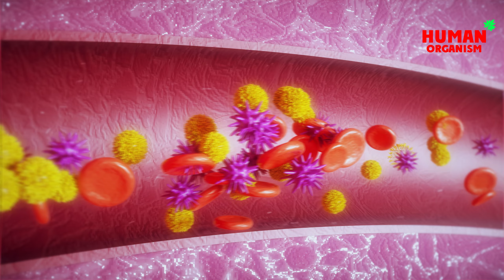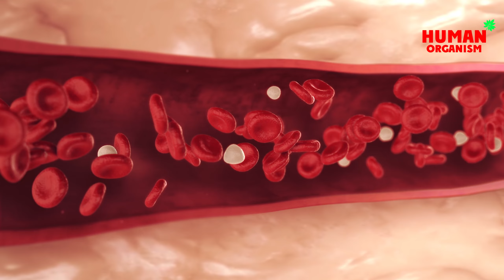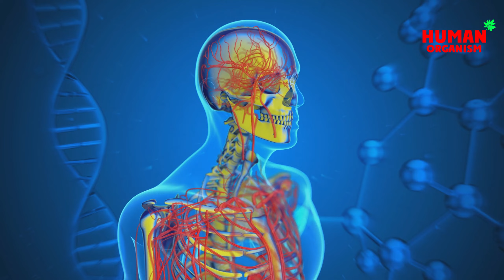Unbelievable Transformation: Why The Body Needs Vitamin D! Health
Health and Benefits Foods: Unbelievable Transformation: Why The Body Needs Vitamin D!
In this video, we're going to explore why the body needs vitamin D and what effects it has on our health. We'll also look at some of the foods that are good sources of vitamin D and the benefits they have for our health.

Vitamin D can be obtained from various food sources, including:

1. Fatty fish such as salmon, tuna, and mackerel
2. Cod liver oil
3. Egg yolks
4. Cheese
5. Mushrooms (especially those grown under UV light)
6. Fortified foods such as milk, cereal, and orange juice

However, it's important to note that the amount of vitamin D in these foods may not be sufficient to meet daily requirements. The body can also produce vitamin D through exposure to sunlight, so spending time outdoors can help boost vitamin D levels. Additionally, supplements may be necessary to meet daily requirements, particularly for individuals who have limited sun exposure or have difficulty absorbing vitamin D from food.

If you're interested in learning more about why the body needs vitamin D and the effects it has on our health, then this video is for you! We'll discuss the importance of vitamin D in health and discuss some of the benefits it has for our overall well-being. We'll also look at some foods that are good sources of vitamin D and discuss the benefits they have for our health.